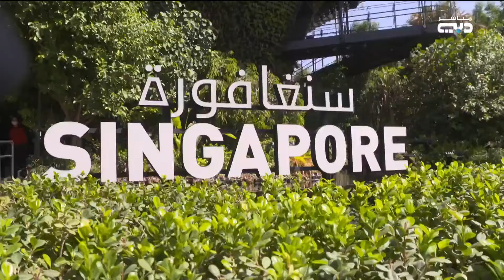حمدان بن محمد: إكسبو 2020 احتفالية إبداعية فريدة تجمع ثقافات وابتكارات شرق العالم وغربه في دبي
أخبار الإمارات | حمدان بن محمد: إكسبو 2020 احتفالية إبداعية فريدة تجمع ثقافات وابتكارات شرق العالم وغربه في دبي